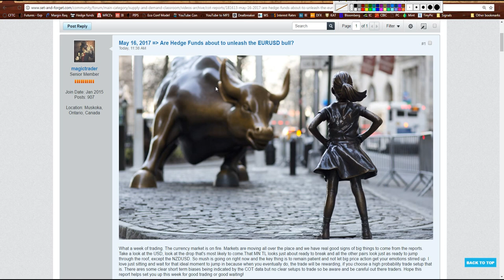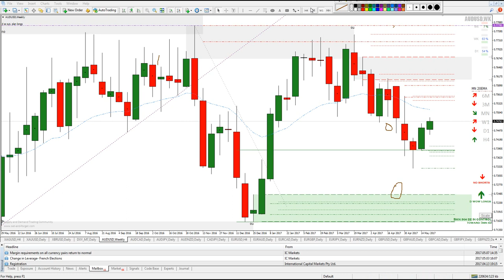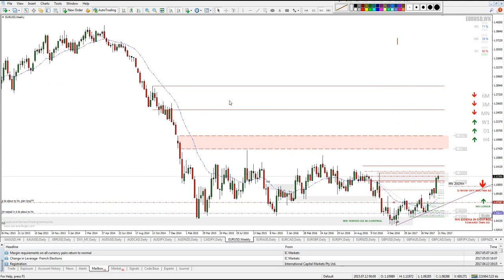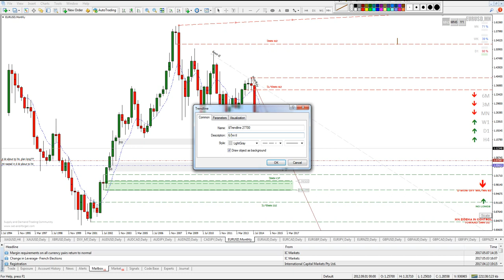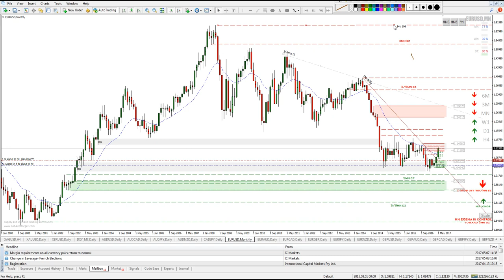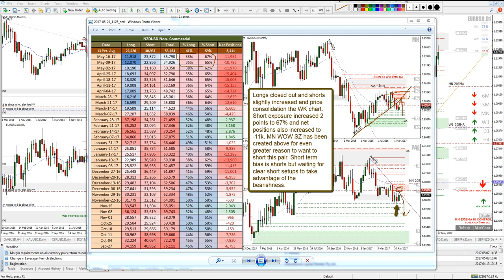May 16, 2017 Are Hedge Funds about to unleash the EURUSD bull